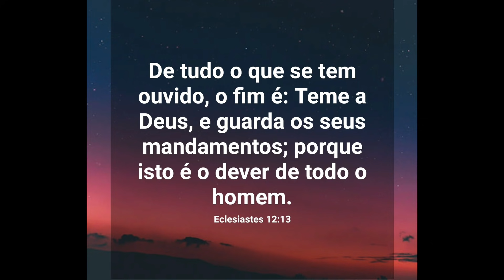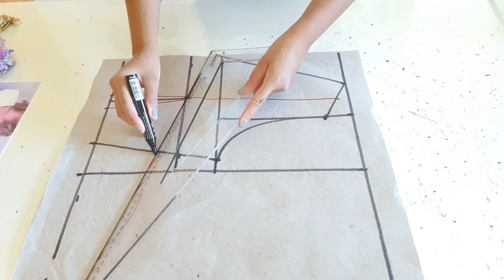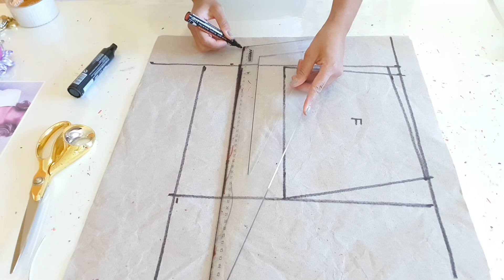📌DIY Como fazer Macaquinho com Manga Princesa_Costura fácil passo passo p iniciantes Gisleide Novelo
DIY Como fazer Macaquinho com Manga Princesa_Costura fácil passo a passo para iniciantes Gisleide Novelo
Nesse macaquinho  foi usado 1,60m de crepe para ser feito

O objetivo do Canal é ensinar a Modelar, Cortar e Costurar qualquer peça em qualquer tamanho( sob medida). Todo o conteudo do canal é Gratutito e fica Gravado !
👉Fazemos aulas particulares por videoconferencia !